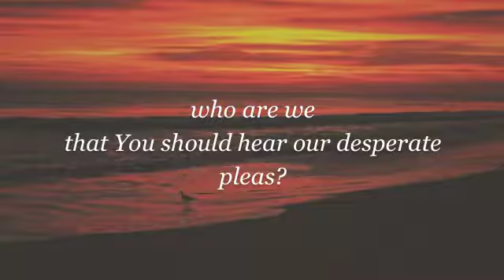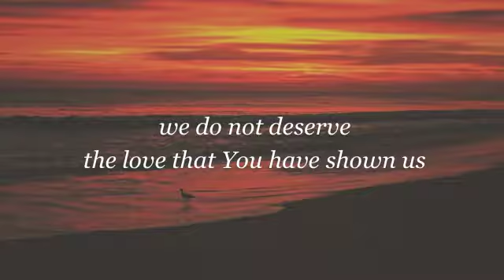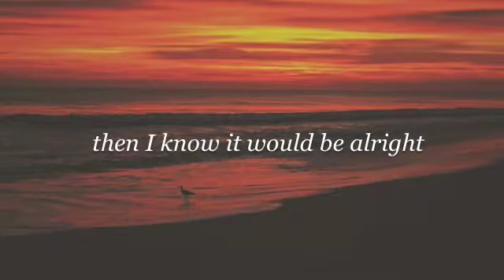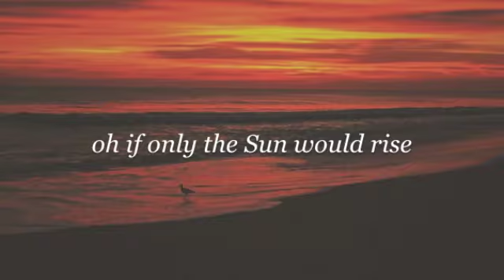Triple-Knot "The Day After (Magdalene)" (Official Lyric Video) - featuring Melita Richardson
Track 19 "The Day After (Magdalene)" from Triple-Knot's new Easter story album, "Sunrise (The Story of Hope...)".

"The Day After (Magdalene)" was written by Will Plyler.  Featuring guest vocals by Melita Richardson